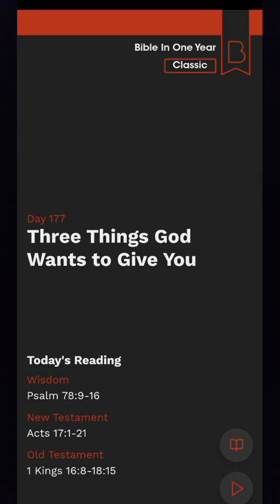Bible Study Day 177 | Three Things God Wants To Give You